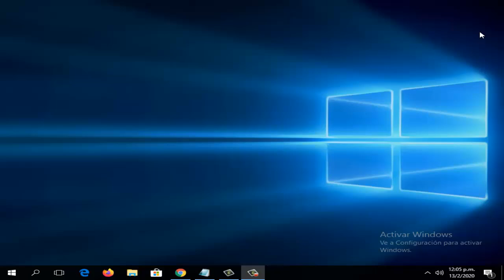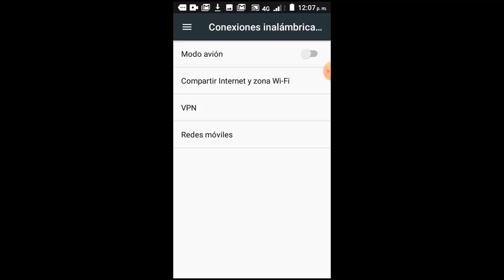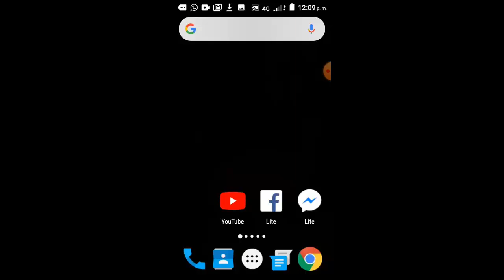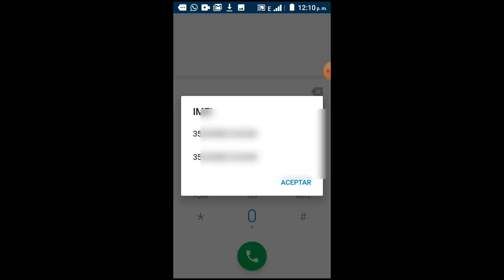Solo Llamadas de Emergencia I 6 Soluciones 2025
En este vídeo te ayudare a como reparar Solo Llamadas de Emergencia en tu celular de una manera rápida y sencilla por medio de 6 soluciones que cualquier persona puede realizar

Videos Recomendados
💛 Como ACELERAR Celular. Haz esto!